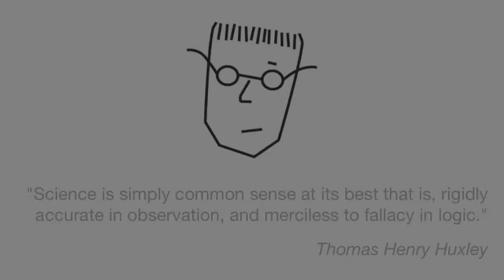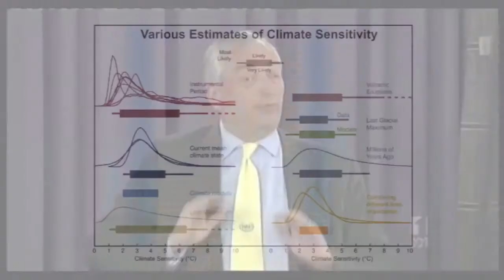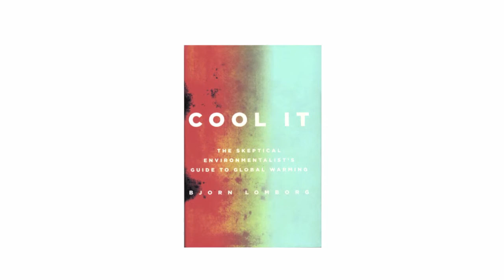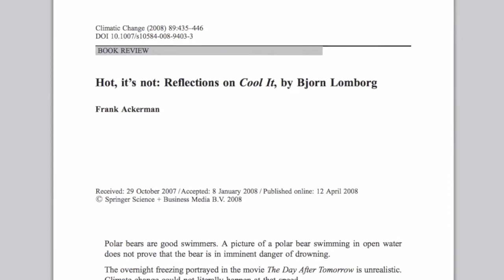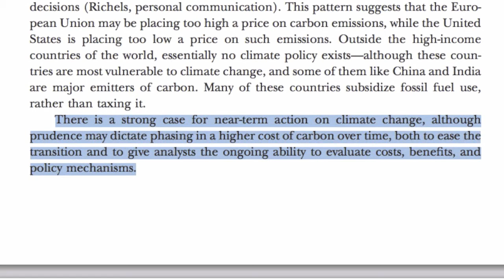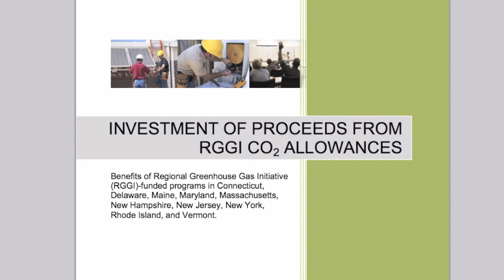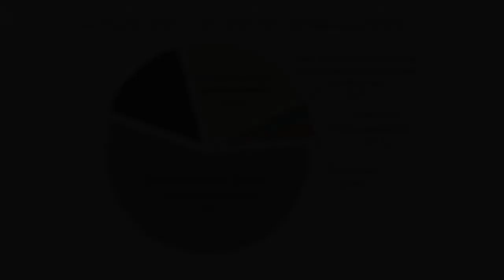10 - It Is Cheaper To Do Nothing Than To Prevent Global Warming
In this particular section of the debate Monckton makes the following claim:

"it is clearly cheaper to do nothing about global warming and to adapt in a focused way to any consequences that are adverse that may occur from any warming that may occur than to spend any money whatsoever now on it.  And that...is the overwhelming consensus in the peer-reviewed economic literature...a majority, in fact a near unanimity among economists show that it is greatly more expensive to try and intervene...than simply to sit back, enjoy the sunshine, and adapt in a focused way, as and if and only when necessary."

In this section I talk about examples of what it costs to implement a carbon pricing system and what the economic literature says on these costs.

Sources:

Is CO2 mitigation cost-effective?

Cool It: The Skeptical Environmentalist's Guide to Global Warming

Hot, it's not: Reflections on Cool It, by Bjorn Lomborg

Annual Report 2003 The Danish Committees on Scientific Dishonesty

Richard Tol 2009 - The Economic Effects of Climate Change

Knutti et al 2008 - The equilibrium sensitivity of the Earth's temperature to radiation changes

Tracking the Sun IV: An Historical Summary of the Installed Cost of Photovoltaics in the United States from 1998 to 2010

Another Sunrise - A Close Call on a Surge Pile